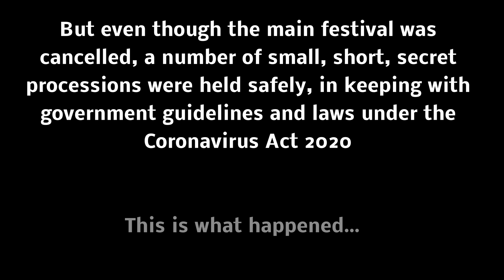Montol Festival 2020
Every year, thousands of people visit Penzance on the Winter Solstice for the Montol Festival. But with recent events, the usual festival has had to be cancelled. But even though the main festival was cancelled, a number of small, short, secret processions were held safely, in keeping with government guidelines and laws. Featuring Osses, Physicians, Egyptians, and perhaps a few drunks, this is what happened...

Guidelines and laws were followed by processions being separate to each other, and limited to just six people organised to be in the procession. Social distancing was also followed, apart from with those who live together. Hopefully next year all this will be behind us, and a proper Montol, where everyone is invited, will happen.